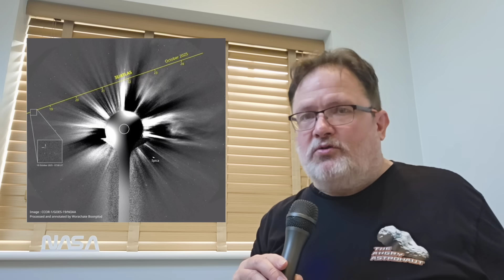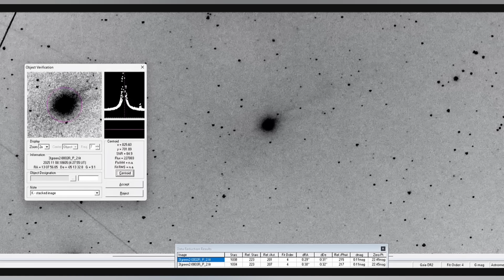NEW 3I ATLAS ANOMALY! The anti-tail returns with a vengeance! And there's more!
After mainstream science claims that 3I Atlas is behaving exactly like a normal comet after perihelion, this mysterious interstellar object displays a new, dynamic anomaly!

The anti-tail is back...and there's more!

ALL OUMUAMUA AND 3I ATLAS ANIMATION BY DIGITAL VOODOO!